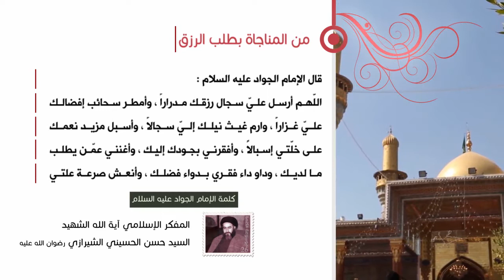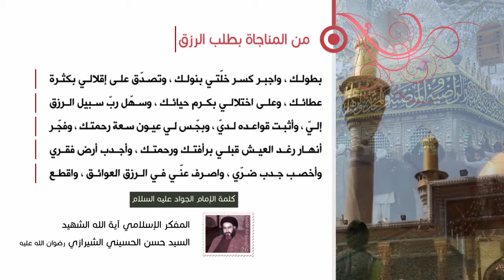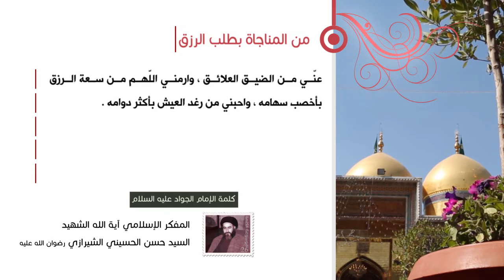كلمة الإمام الجواد عليه السلام - من المناجاة بطلب الرزق - آية الله الشهيد السيد حسن الحسيني الشيرازي